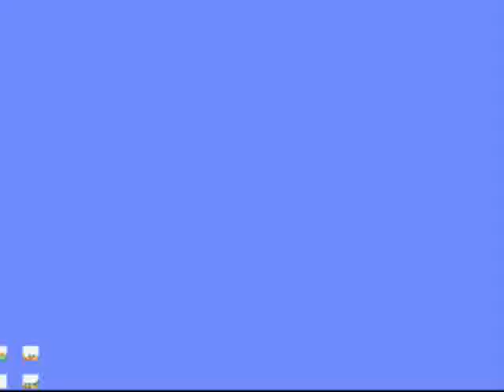Let's Play Secret of Mana Part 54 - Aufrüsten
endlich mal die stärkste Ausrüstung holen und es kann weiter gehen